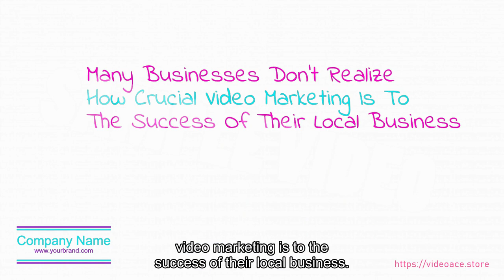Video Marketing - Whiteboard & Subtitles